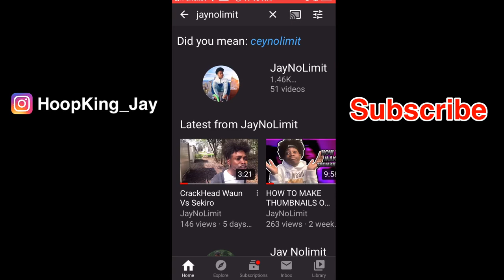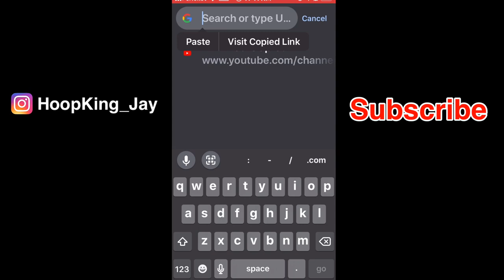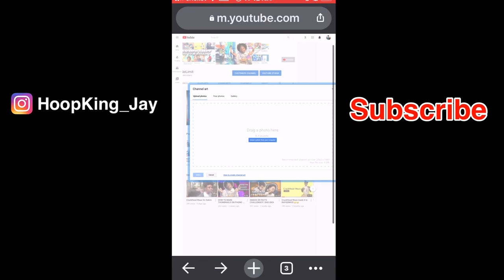HOW TO CHANGE YOUR YOUTUBE BANNER (2020) quick and easy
CLICK THIS LINK HERE WAND THE RED BUTTON😇

I comment back so if there is some confusion let me know❤️

Ring that bell to become part of the NoLimit GANG❗️🔔

Doin PostNotification Shoutouts so be the first to click on these bangers🔥